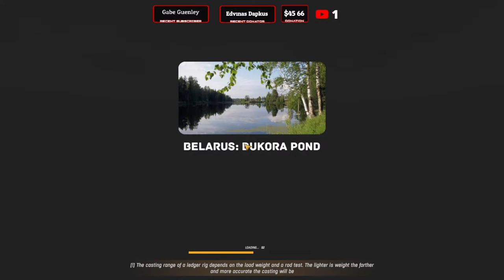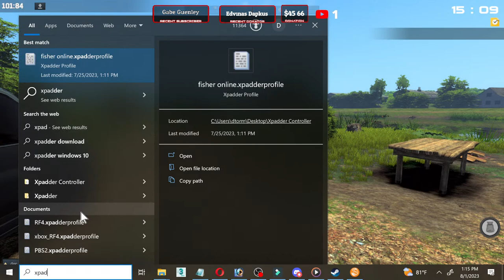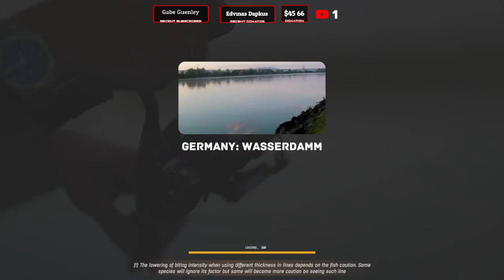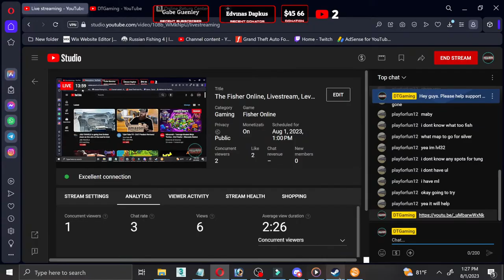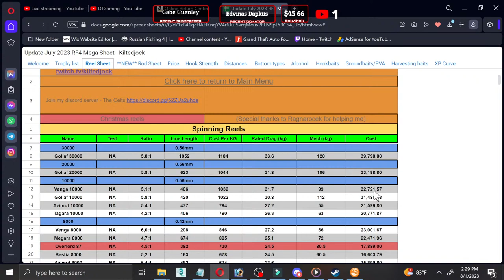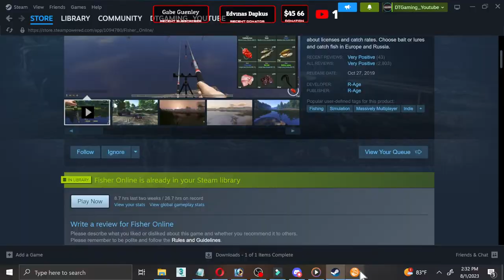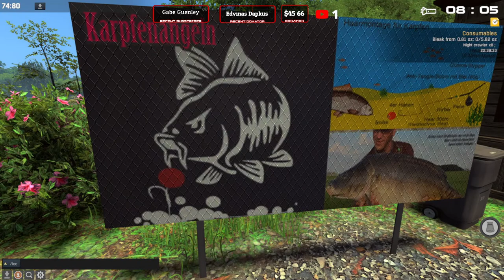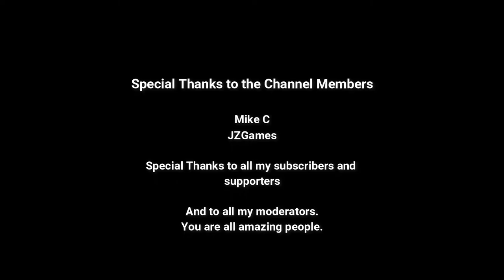The Fisher Online, Livestream, Leveling and Questing EP 3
Hey guys, welcome to a new Fisher Online Stream. We will be just looking to make some levels and questing for $$$ and better gear.

EP 3